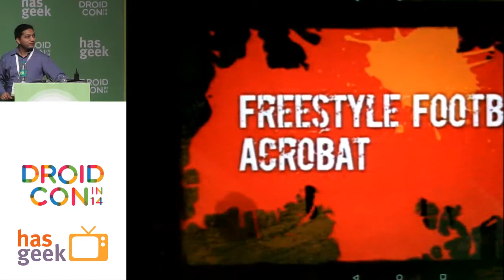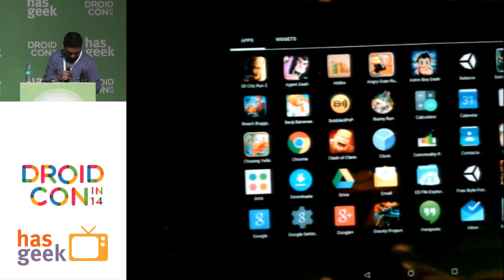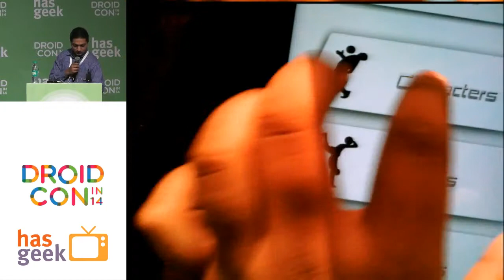Freestyle Football- App Demo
Freestyle Footbll app being demonstrated at Droidcon India 2014 held at MLR Convention centre, JP Nagar, Bangalore on 5th and 6th December 2014.